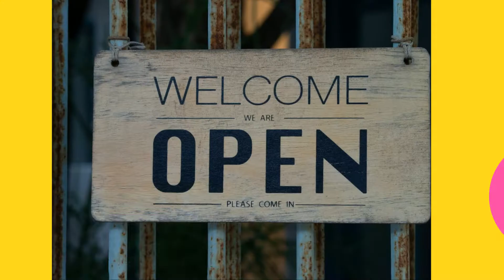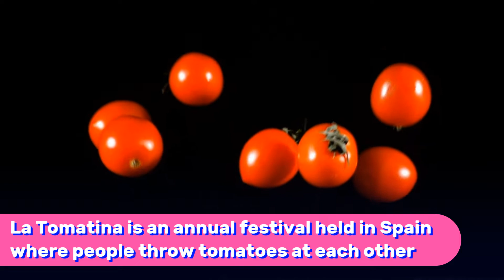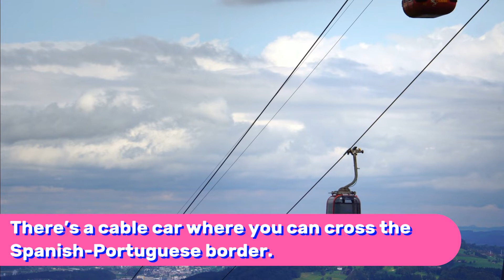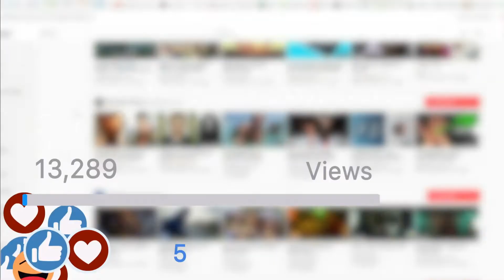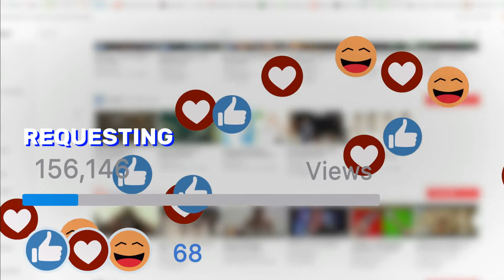Spain : Facts About Spain | Interesting Things You Must Know – About Spain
Facts About Spain: The Kingdom of Spain, as it's officially known, is the second largest country in the EU. The Spanish language is spoken in many areas of the world due to the early influence of the Spanish Empire. Spain is bordered by Andorra, France, Gibraltar (U.K.), Portugal, and Morocco. The national animal of Spain is the bull. Are you looking for facts about Spain? Then you've come to the right place! Here's a list of  Interesting Spain Facts.